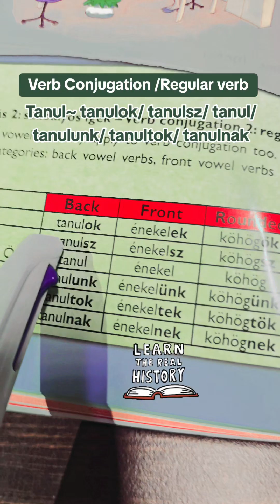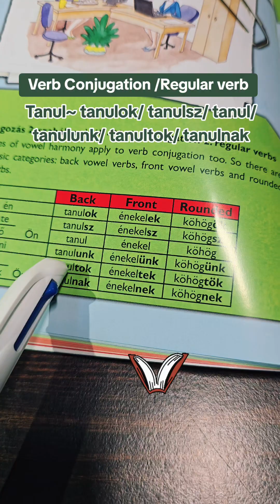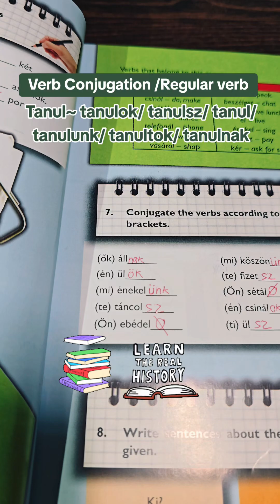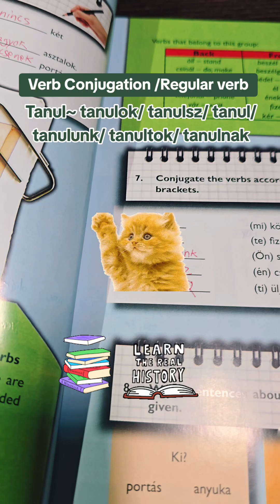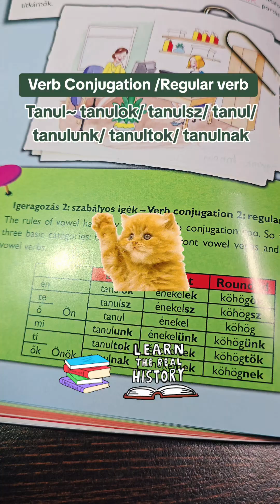🫅 MRLA Ep.384 | 🇭🇺🇱🇦 Tanul~ tanulok/ tanulsz/ tanul/ tanulunk/ tanultok/ tanulnak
🫅 MRLA Ep.384 | 🇭🇺🇱🇦 Tanul~ tanulok/ tanulsz/ tanul/ tanulunk/ tanultok/ tanulnak Dictionary  ພາສາ ຮົງກາຣີ magyar hungarian